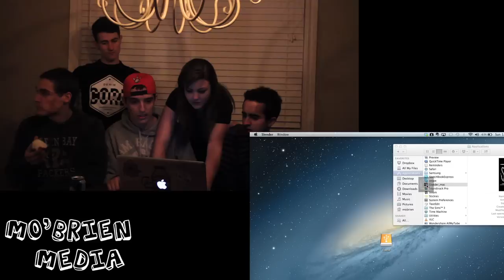MO'Brien plays Slender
My dog is loud
My friends are cool
and I am a chicken when it comes to slender man